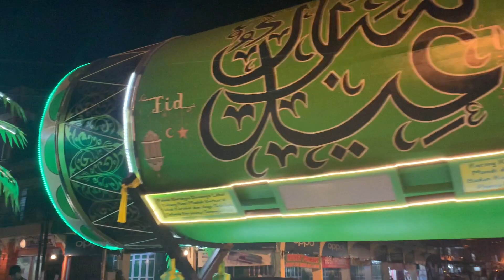SUASANA MALAM IDULFITRI DI SINGKAWANG!